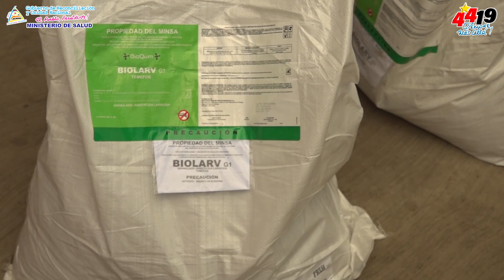Técnica del buen uso del Abate en bolsa en los depósitos con agua